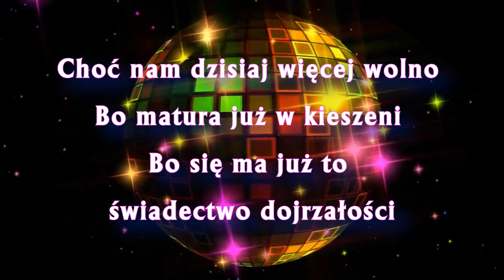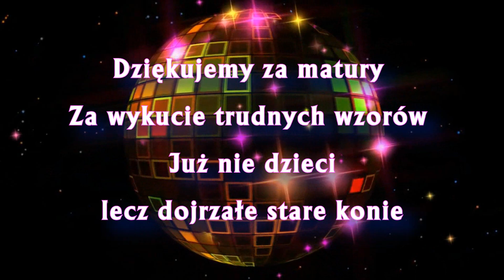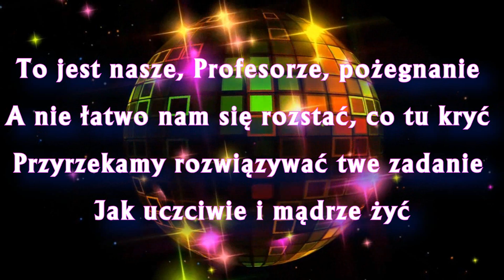Karaoke _ Do Widzenia Profesorze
Filipinki _ Do Widzenia Profesorze